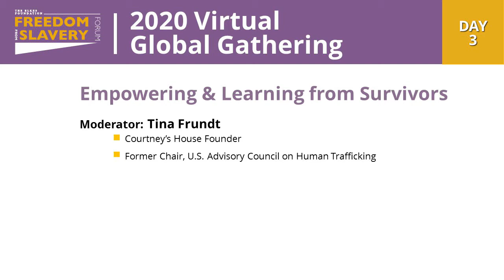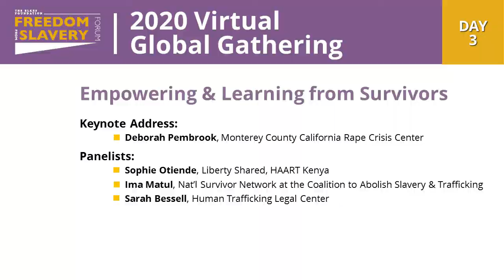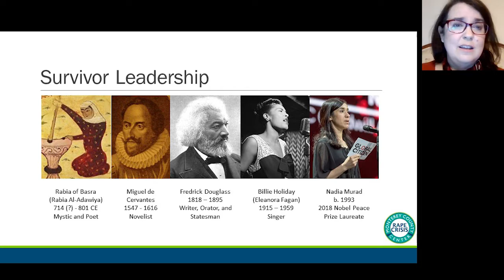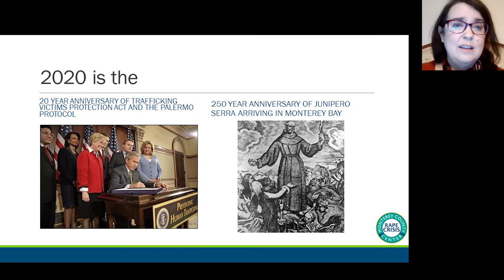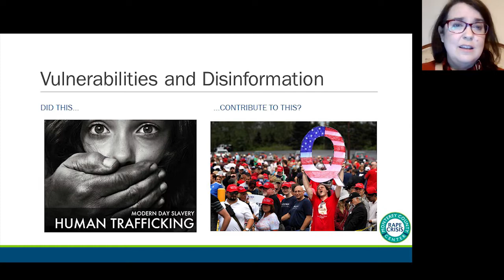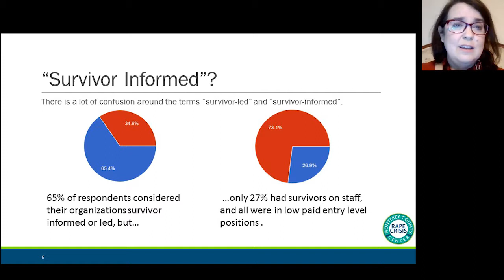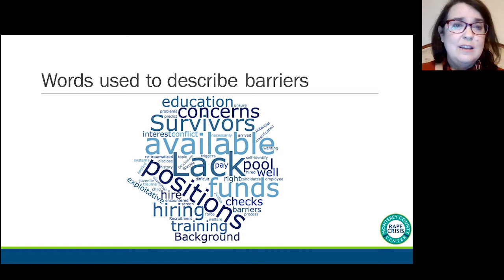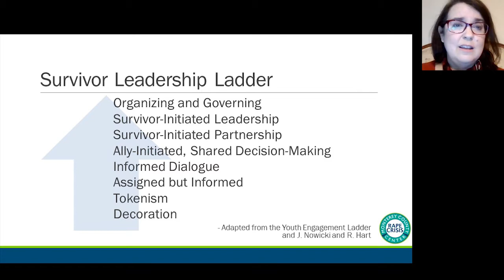2020 Freedom from Slavery Forum Day 3: Survivors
EMPOWERING & LEARNING FROM SURVIVORS
How can we achieve stronger survivor engagement and leadership in the anti-slavery movement in advocacy, research, policymaking, awareness-raising and project implementation?